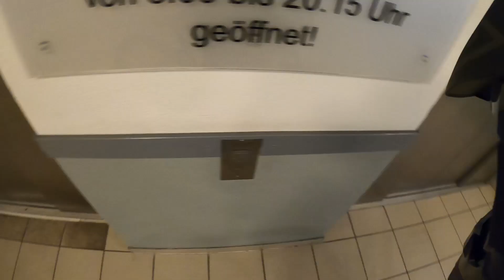ICH QUÄLE JAVI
Meine Kamera
Meine Kamera Halterung:
Mein Helm
Meine Kamera Schutzhülle:
Mein Handy
Meine Maske:
Meine Zweite Maske Finde Ich Nicht